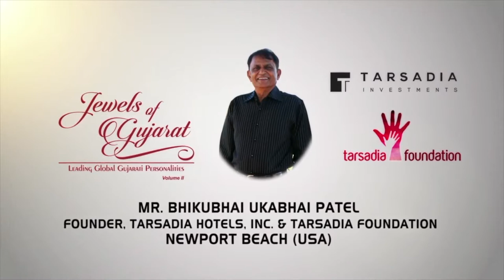BHIKUBHAI PATEL - Jewels of Gujarat Vol II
An accountant, driver and helper once, he successfully opened and tactically ran a cloth store in Zambia and took it to Hong Kong as a uniform-stitching business. Foresighted and adventurous businessman, he bought a motel in the USA when Zambia experienced foreign-exchange problem. Today a large turnkey hospitality solution provider, he educates the people of 1,000 Indian tribal villages and trains around 1,000 women every year, among others.